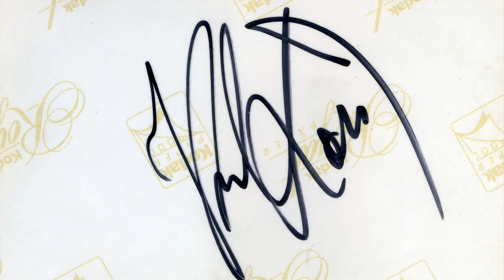Сектор Газа.Хой.Редкие фото.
Парни,почти год собирал на просторах инета интересные,незаезженные,качественные фото группы и Хоя,для создания полноценного видео.Наконец то руки дошли,надеюсь,вам понравиться.За лайк буду благодарен.Скоро на канале новые видео.